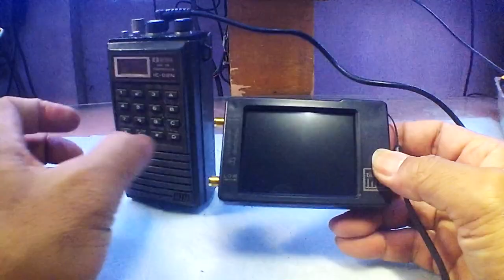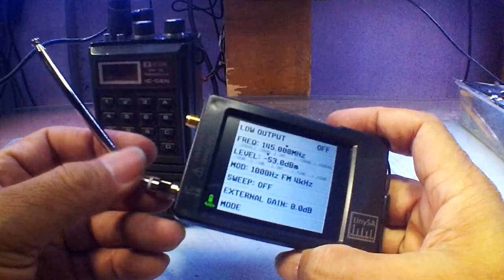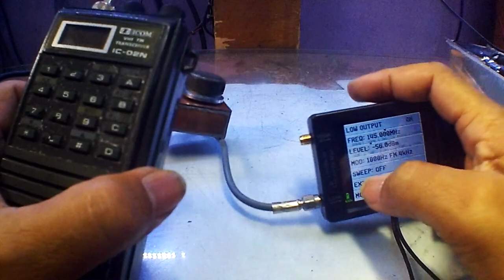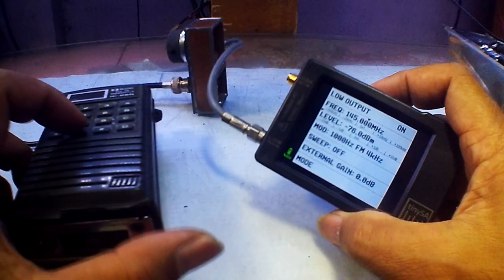TINY SA ATTENUATOR for Radio Receiver Alignment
Most RF technicians know that RF instruments have to be protected in order to survive the high Electro Magnetic (EM) fields that may be in the environment. Expensive instruments, like $50,000 full sized Spectrum Analyzers and Network Analyzers, come with a long list of handling procedures the operator must observe in order to limit any chance of damage. The first and most obvious precaution is to ensure the input RF power is not beyond the acceptable levels of the instrument.

The maximum tolerable input power level for the tinySA is +10dBm without internal attenuation, beyond this value the instrument may get permanent damage or decreased sensitivity.  With 30dB of internal attenuation the absolute maximum short term peak input power is +20dBm.  Extended operation at or above +20dBm may cause damage to the input attenuator or other components in the front end stage of the tinySA.

You can extend the tolerable input power level for the tinySA by using external attenuators or power limiters.  External attenuators decrease the sensitivity of the tinySA by an amount equal to their value, so you have to decide if the tradeoff is acceptable.  Commercial power limiters can cost as much as the tinySA itself.

What may not be obvious to all users is the +10dBm maximum input level is a limit in any RF frequency band, even if the tinySA is powered off. As an example, the tinySA will not detect a microwave oven (2.4GHz) on the screen but can be very well damaged by it. Similarly, other strong out of band sources won’t be detected by the tinySA, but can still induce enough RF power to damage the RF circuitry.  With the telescopic antenna connected, susceptibility doesn’t depend on the tinySA being ON or OFF because the antenna will receive that powerful signal and will inject it into the spectrum analyzer, with serious risk of damage.  Best practice is to not store or leave the tinySA in a strong RF environment (i.e. next to a cellphone or radio transmitter) with the antenna attached when turned off.

In addition to RF power, you should reduce the likelihood of static discharge over the antenna. The naked metallic whip antenna included with the tinySA is a perfect conductor for electro-static discharge (ESD). Whip helical plastic antennas are available on the aftermarket and are safer from an ESD perspective because don't offer a direct current path to internal ESD sensitive components, but all metallic antennas require good ESD practices, especially in very dry winter air: When attaching the whip antenna ensure good hand contact with the sma ground of the port you are not connected to before touching the antenna.  During use, whenever possible, do not touch the antenna with your hands. For this very same reason, you should never make contact with the antenna to any external energy source. Just imagine what power can be injected inside if you make the antenna contact to AC current or a powerful AC source of any kind!   One bonus advantage of using an aftermarket metallic case is it provides an easy means of grounding yourself while attaching or detaching the whip antenna.

The guidance above comes from various sources on the web as well as precautions provided by the manuals of some of the other spectrum analyzers that I own. Hopefully it will help users get a long service life from their tinySA.  I have been using two tinySA's for over a year without incident.